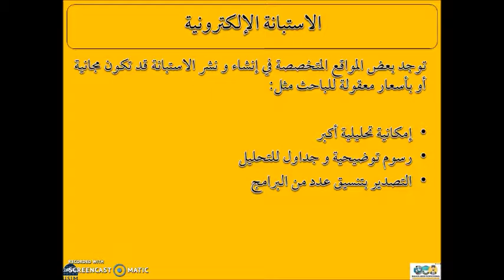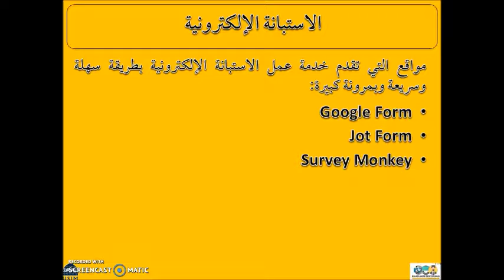Istibanah Elektroniyyah (BAPT)